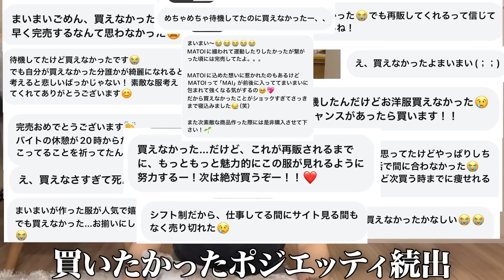【まずはコレ】やめたら痩せて垢抜けた3つの秘密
リクエストをいただき過ぎていたMATOIの限定再販はコチラ

なんと待望のMATOIの再販決定、、、！！
沢山たくさんリクエストありがとうだよ😭

販売期間 : 8/7 19:00〜 8/13 23:59
（⚠️お1人さま1枚まで
期限前に終了する可能性もありますのでご了承ください）
カレンダーリマインド入れててね🤫

夏ガチ痩せ大作戦が始まりまして。
夏バテがハンパない。
こんなに暑いなら脱げるもんは全て脱ぎたい。
だがしかし。二の腕お腹はぷるんぷるん。

やらなきゃいけないことを増やしたくなるけれども。
最初はやらないことを決めるのさっ🫧
よっしゃー2ヶ月完璧をやめて完走するぞ〜🔥！！

今日も会いにきてくれてマジ感謝卍
ちゃんと寝てね、あったかいご飯食べてね🍀

ダイエット＝辛いの常識を覆す。

私を変えられるのは私だけ。
待ってろよ！今日よりカワイイ明日の自分！

【脚やせ特化のお守り本】